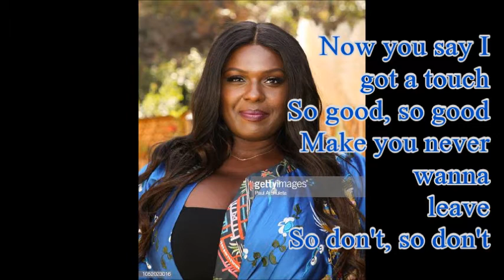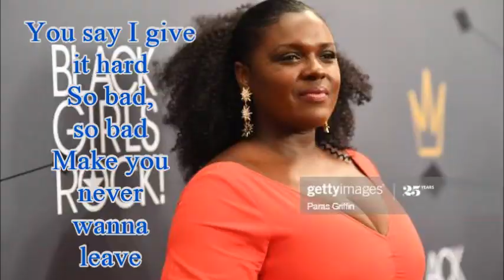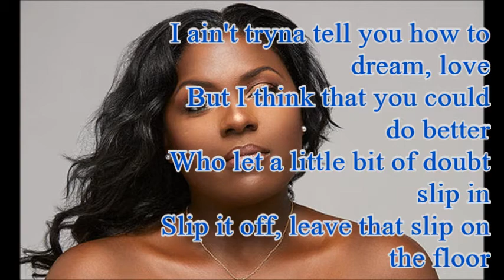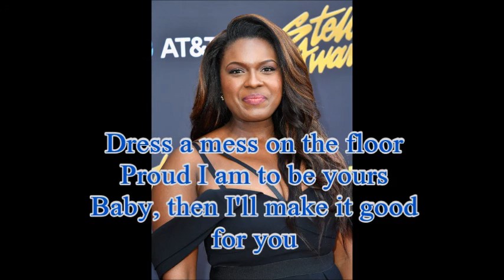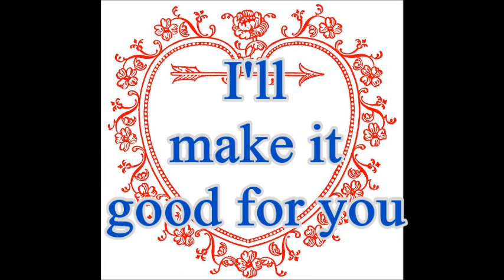Leslie Odom, Jr Good For You Lyrics